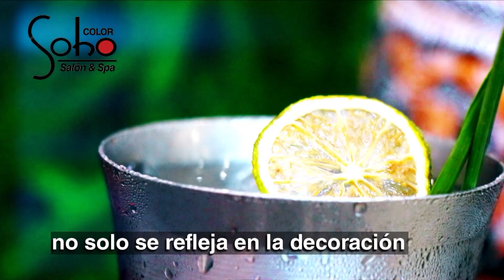8 de Corazones: Marco Polo Campos - Miércoles 1 de Mayo de 2019 - Parte 3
Marco Polo Campos nos canta "Bailalo como la negra"
➡ Sintonízanos en Willax Televisión de Lunes a Viernes a la medianoche.
🎥 1.1 Canal Digital
🎥 Movistar Tv C16 (Digital)
🎥 Movistar Tv C716 HD
🎥 Claro Tv C12 y C512 HD
🎥 Direct Tv C1191